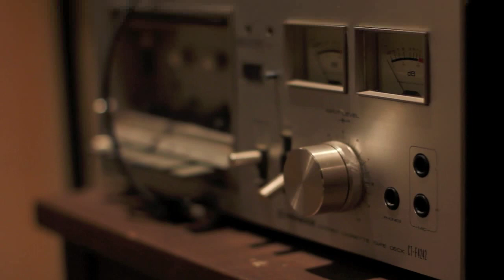Stacey Kelly - "Transistor Radio" by Cloud Cult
CLICK HD!!
Stacey Kelly singing "Transistor Radio" by Cloud Cult

This is our first video as UNDERSLO Studio - please rate/comment!

Video by: Ian Kizanis, Matt Mendoza & John Hall
Thanks to: Mike Aldridge for making the ending, Allen Abbott for holding the lights, Kyle Murphy for comedic relief, Faith Kenny and Mac Hathaway for being cool.